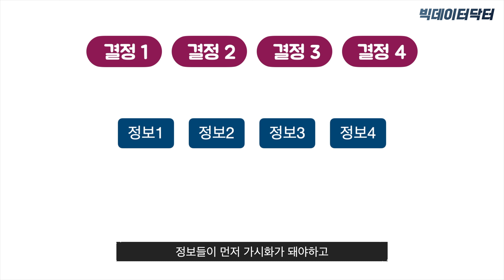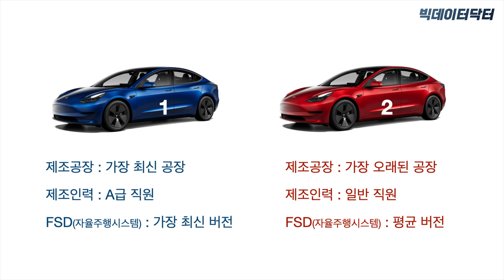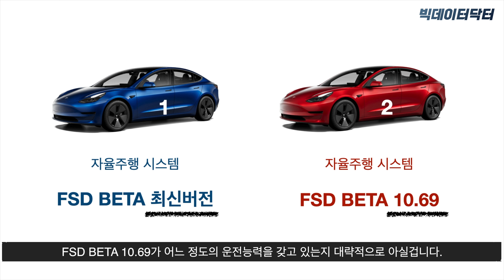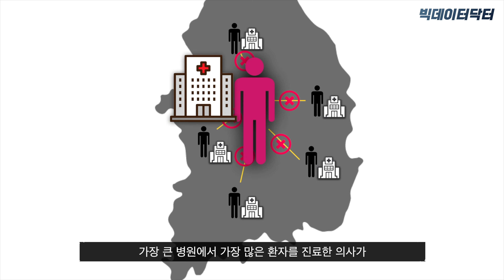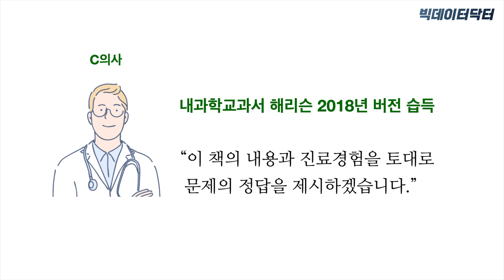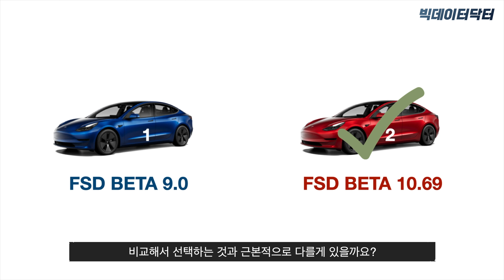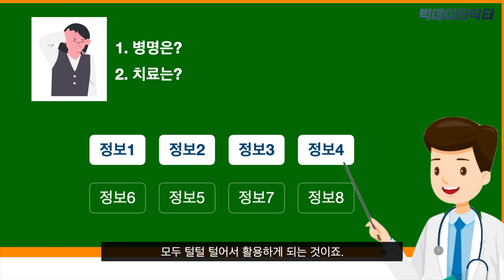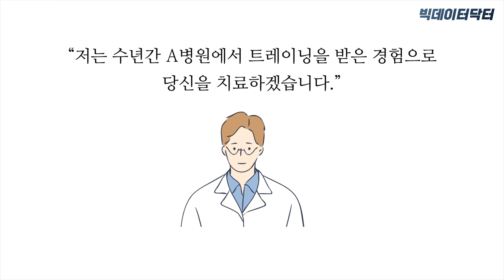107. 테슬라와 팔란티어를 통해 본 의료의 미래(단기적인 미래)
✓ 빅데이터닥터에서 "클래스원 리포트" 를 받아보세요.

✓ 클래스원 리포트(Class I Report)는,
지금 병원에서 최적의 진료를 받고 계신지 분석해드리는 보고서입니다.
최신 의학연구 빅데이터 알고리즘을 토대로 말이죠.

✓ 아래 홈페이지를 통해 문의해주세요.

✵ 현재 내과 만성질환(심장질환, 당뇨, 고혈압, 고지혈증, 기타 내과질환)에 특화된 리포트를 받아보실 수 있어요.